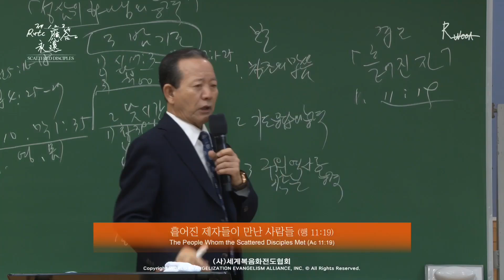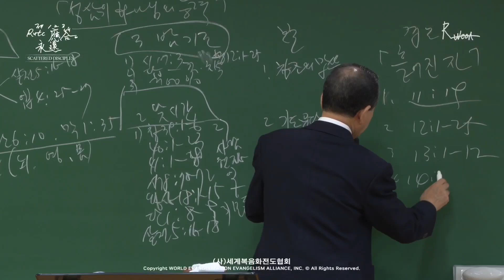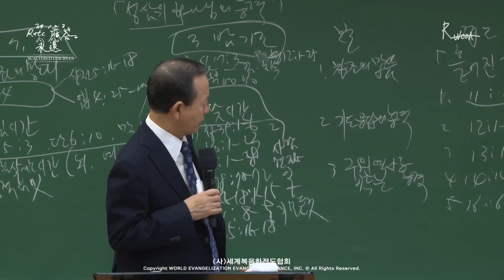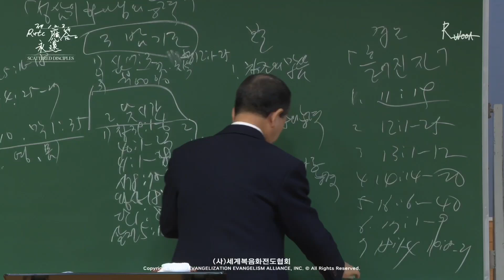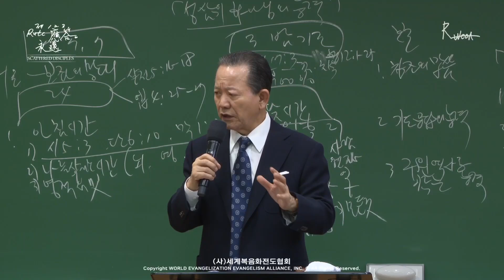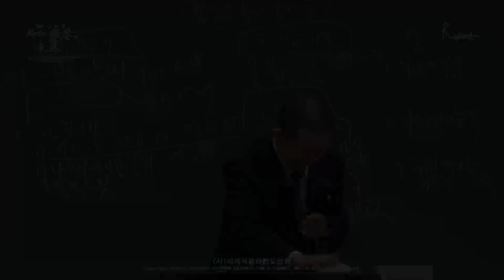09.11.2024 Message des disciples dispersés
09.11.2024 Message des disciples dispersés
L'éternité de la réponse du 1er,2ème et 3ème RUTC pour sauver les 237 nations et 5,000 tribus (45)
「Les personnes que les disciples dispersés ont rencontrées」
(Actes 11:19)